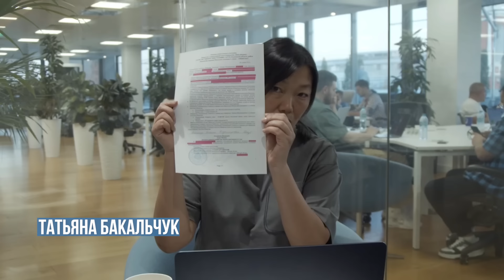Сделку Wildberries, против которой бьется Кадыров, одобрил лично Путин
Рамзан Кадыров назвал рейдерским захватом слияние одного из крупнейших маркетплейсов России – компании Wildberries и малоизвестной фирмы, специализирующейся на наружной рекламе Russ Outdoor. Кадыров пообещал пойти до конца, чтобы воспрепятствовать сделке и вернуть в семью основательницу и основную владелицу Wildberries Татьяну Бокальчук. Сама Бакальчук никуда возвращаться не собирается и называет происходящее разводом. А самое пикантное в том, что сделку, против которой бьется Кадыров, одобрил лично Путин. Об этом сейчас и поговорим.